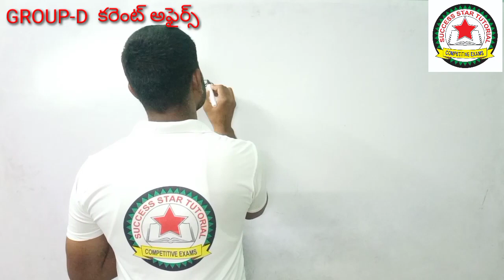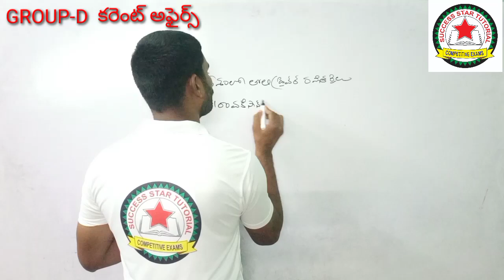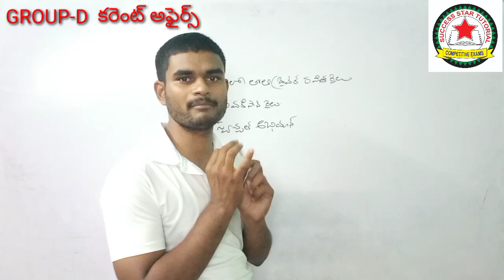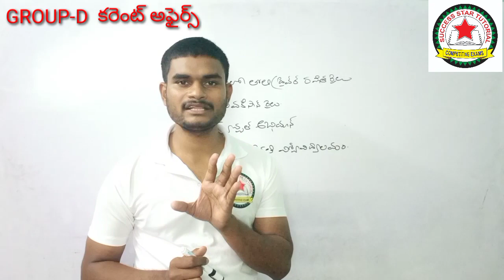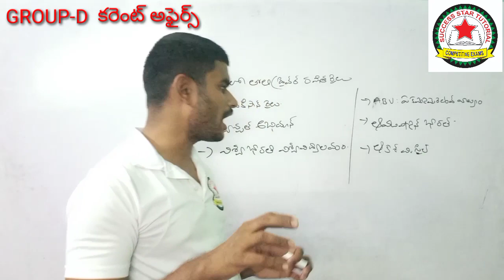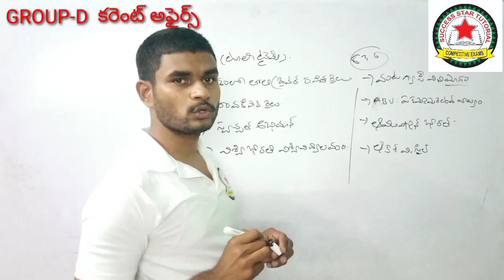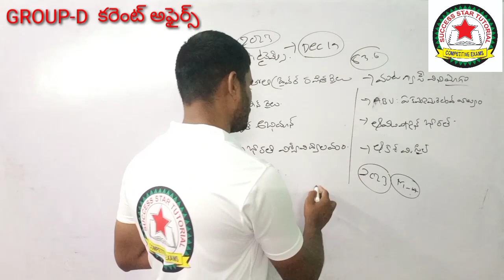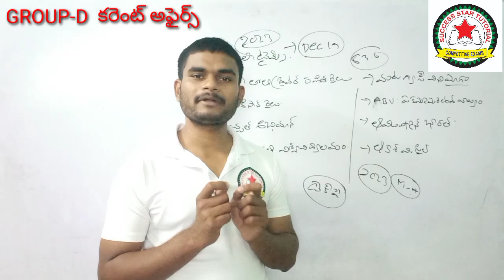#telugu current affairs Group-d current affairs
group d exam date 2021 in telugu